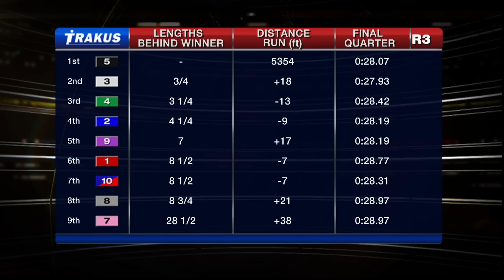Woodbine, Sbred, Oct. 24, 2015 Race 3